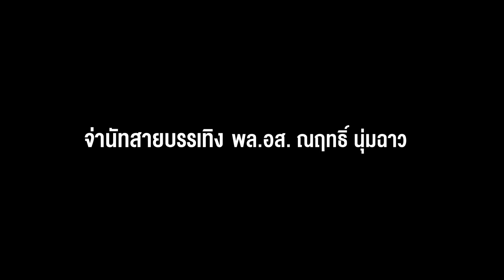จ่านัทสายบรรเทิง ผู้เพลิดเพลินในสนามหญ้า | สำเร็จสุข | EP.181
จะเป่า จะเตะ จะพากย์ ก็เป็นทุกอย่างให้เธอแล้ว

ตัวดีดแห่งวงการบอลเดินสาย ให้เป็นอะไรก็ได้ เขายินดี
สร้างสีสัน สร้างความสนุก สร้างความประทับใจ
ฝันแค่อยากขับเคลื่อนวงการไปให้ได้ไกล กว่าที่เป็น

พล.อส. ณฤทธิ์ นุ่มฉาว
จ่านัท สายบรรเทิง

ติดตามความสำเร็จในรูปแบบต่างๆ ของมนุษย์ ที่สร้าง “ความสุข” ได้ในแบบที่ไม่เหมือนใคร..
ทุกวันเสาร์ @SPRiNG